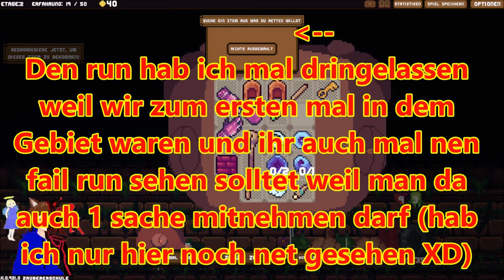Diese EISCREME zerstört mich 🍦 / BACKPACK HERO 🎒 / DEUTSCH / GERVTUBER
Backpack Hero Deutsch:

diese Eiscreme Challenge ist schwerer als gedacht